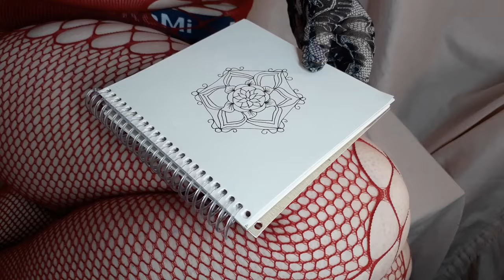mandala magic art